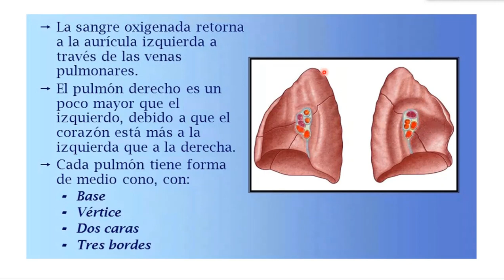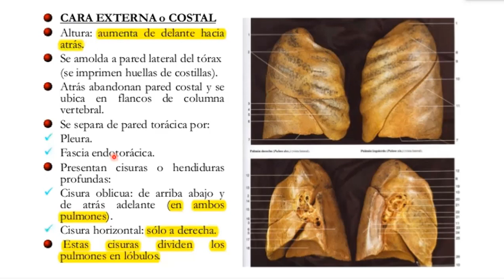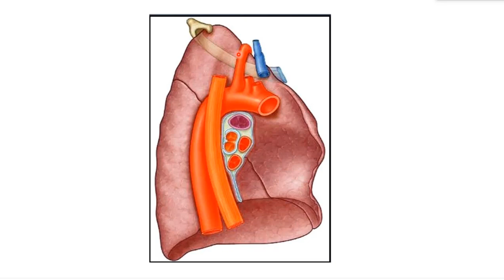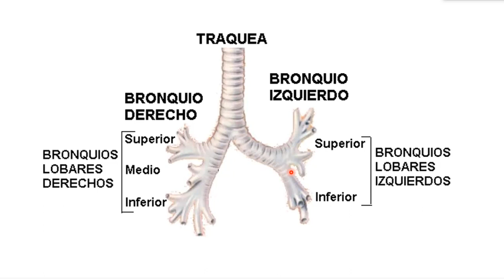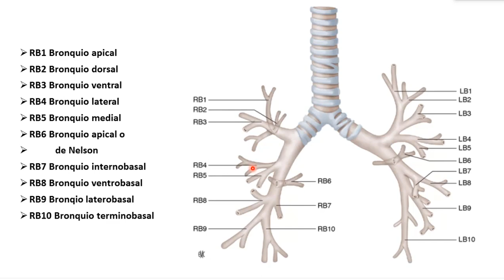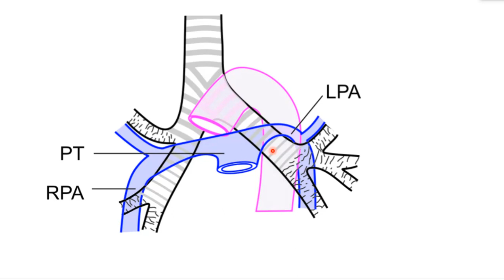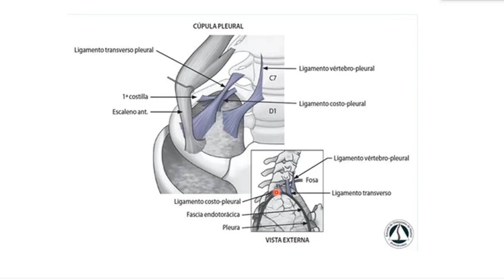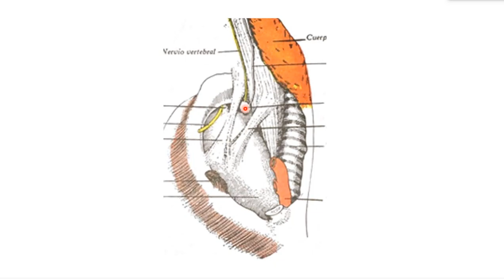Anatomía I C16: Pulmones, Bronquios, Vascularización e Inervación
Pulmones, Bronquios, Vascularización e Inervación